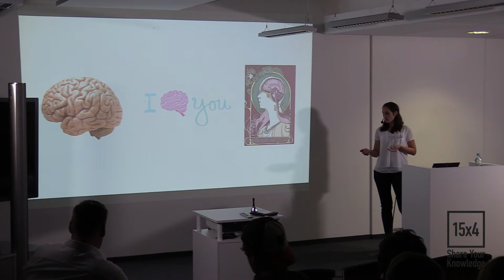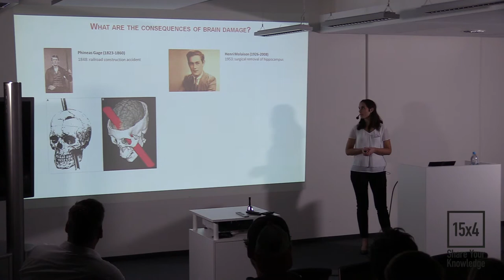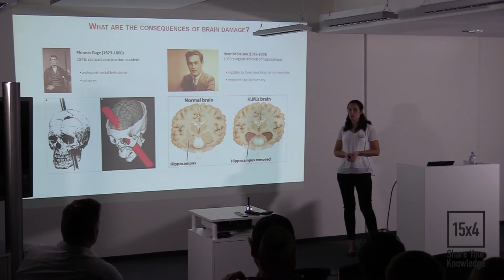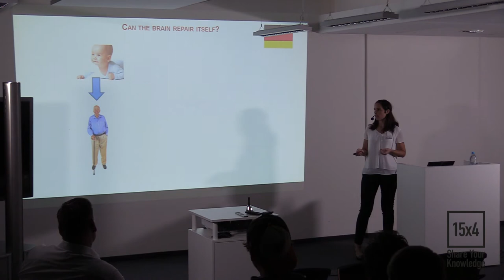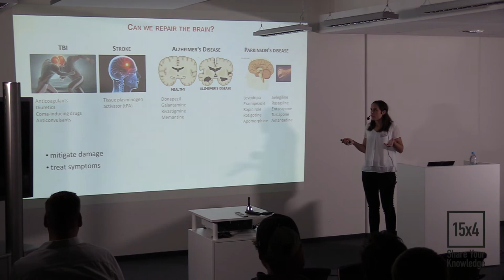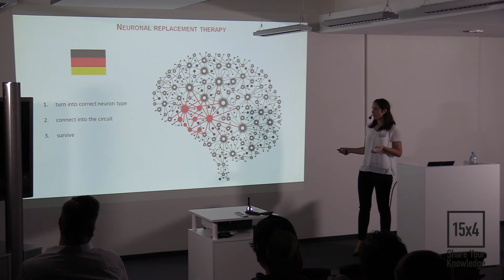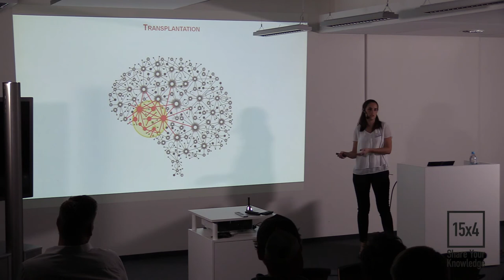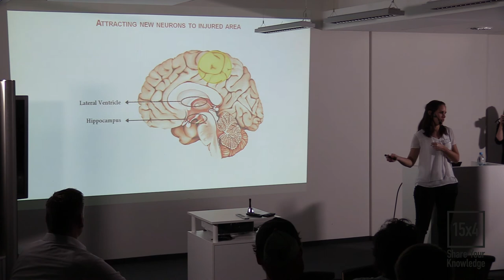15x4 - 15 minutes about Brain Repair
Luisa Canhos

Have you ever wondered why it is hard to recover from brain damage? Or what happens inside the brain when it is injured? We will explore not only this but also the latest and most exciting research from the science of brain repair!